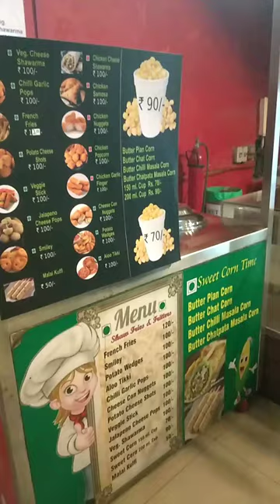Moviestar Carnival Cinemas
Hi everyone aaj ka video hai moviestar Carnival Cinemas par
Bahar se toh theatre thik thak sa lgta hai par jaise jaise andar jate hai woh ekdumse bhoot bangle jaisa dikhne lgta hai, washroom sirf ek hai aur usme darwaza aapko khud hath se pakadke band karna padta hai 😂😂😂😂😂😂😂
Will I recommend this theatre?!!

Yeh theatre ram mandir station se ekdum nazdik hai
Agar koi jana chae tohhhh😑